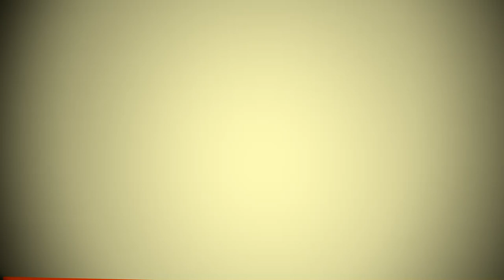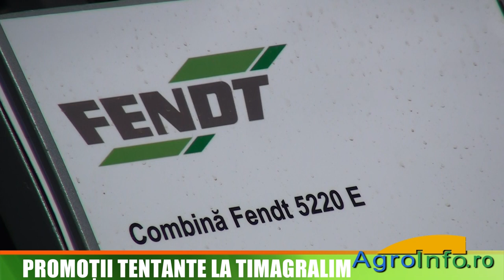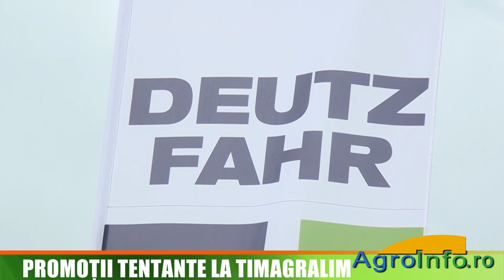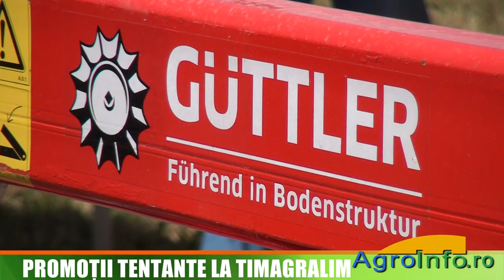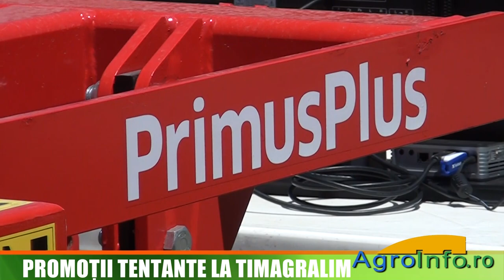Promotii tentante la Timagralim 2012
Interviu cu Kovacs Endre, director vanzari Maschio Gaspardo
Interviu cu Lucian Dehelean, director general IKR Romania
Interviu cu Florin Valusescu, manager regional MEWI
Interviu cu Alin Moga, reprezentant marketing Agrocomert Holding
Interviu cu Viorel Anton, director Banat Tractor Service
Interviu cu Dan Goldis, administrator Cons DDA
Interviu cu Preiner Heinz, administrator Tehnodiesel
Interviu cu Sorin Garu, director de vanzari Guttler Romania